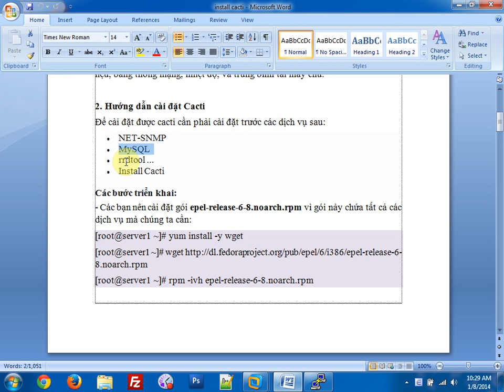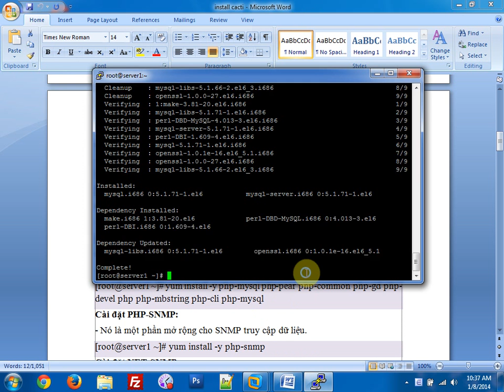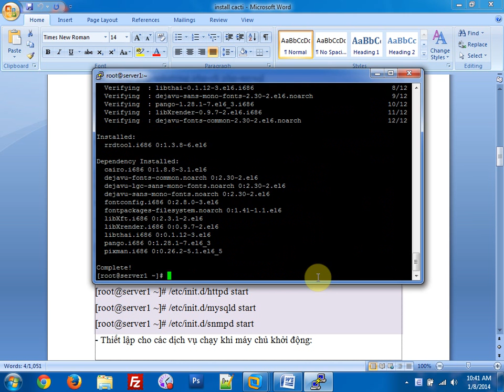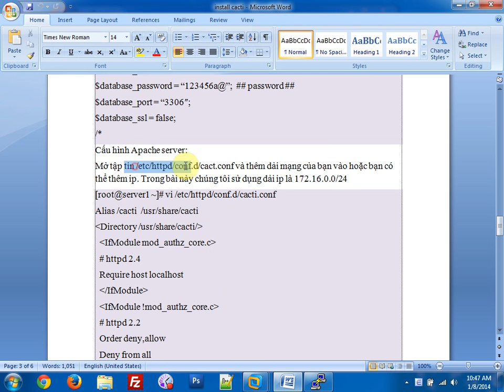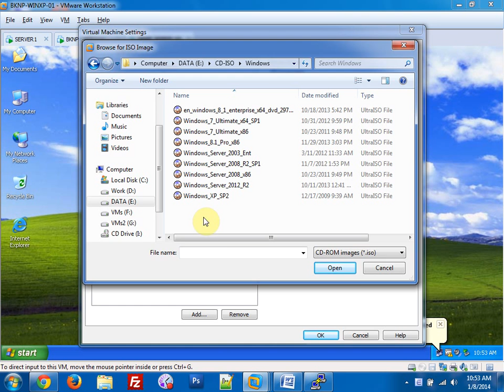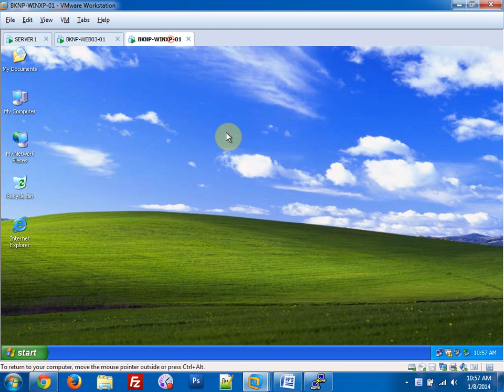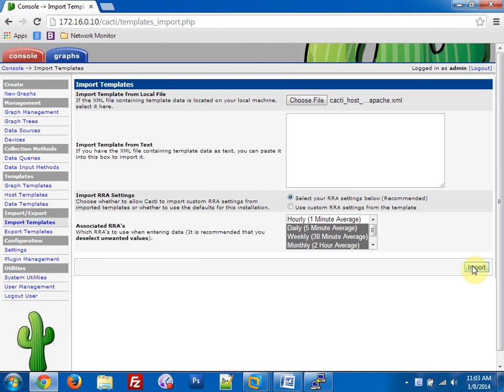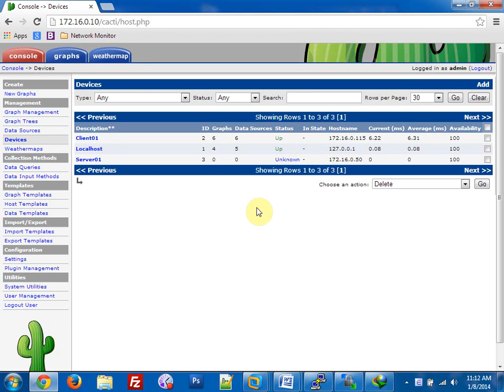Tutorial install Cacti on CentOS 6.4 {Step by step}